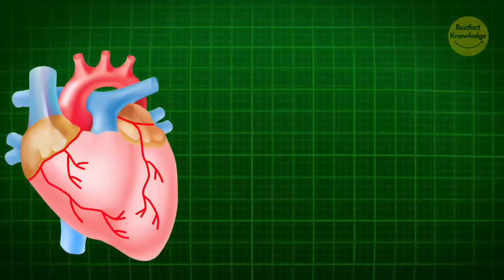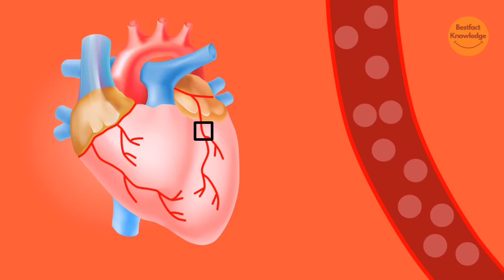जानिए काली गाजर खाने के फायदे | Know the Benefits of Eating Black Carrots